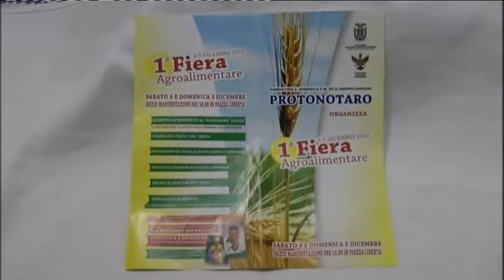1à Fiera Agroalimentare 2010 Protonotaro (me) Con Mister Max e Michiele Bengala video in 7/7...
1à Fiera Agroalimentare 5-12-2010 Protonotaro (me) Presentatori Della Manifestazione Chicco Coci e Tindaro Ragusi e come Attore Alberto Molonia e come Radiocastell"umberto e Con Enzo Sirna . video amatoriale girato da bilardo vincenzo falcone (me) italia video in (sette parti).